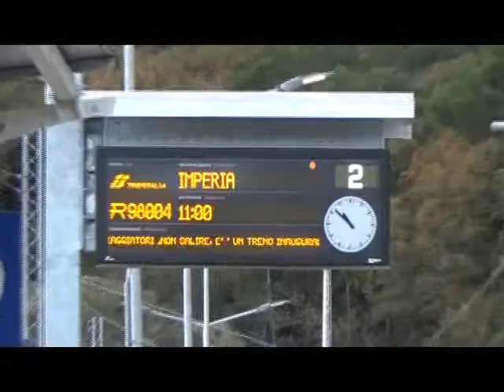PROBLEMATICHE DELLE NUOVE STAZIONI FERROVIARIE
Per la nuova ferrovia e le sue stazioni del Ponente ligure,i problemi non mancano.Oltre a Imperia e Diano anche ad Andora diverse opere devono ancora essere ultimate.